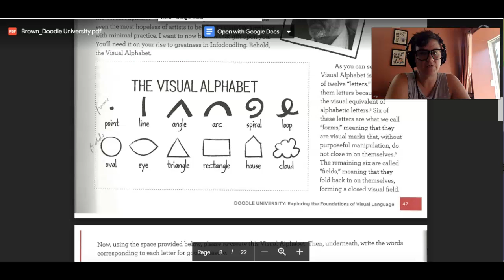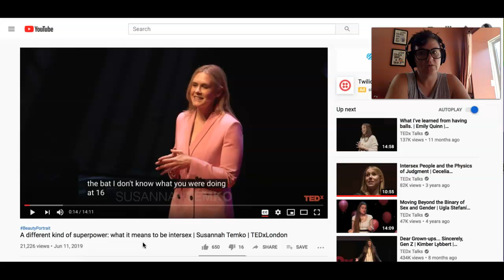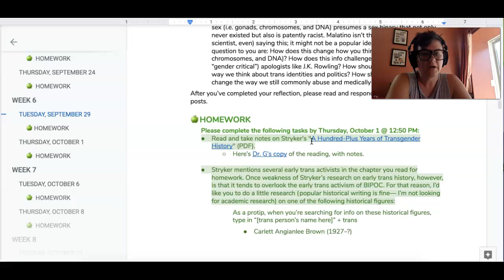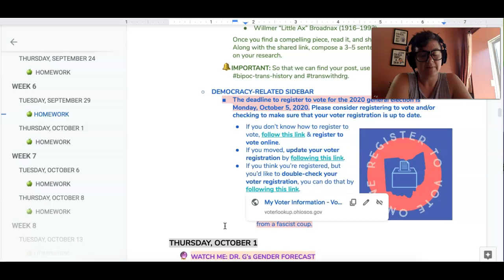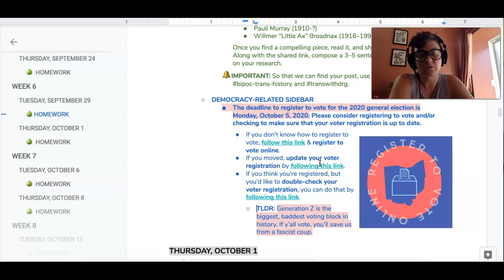Gender Forecast: Tuesday 9/29